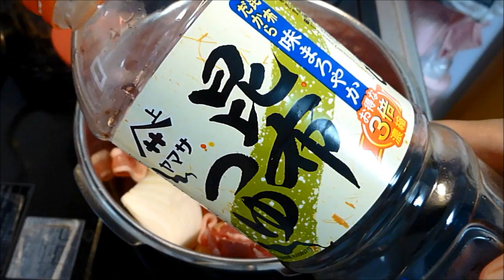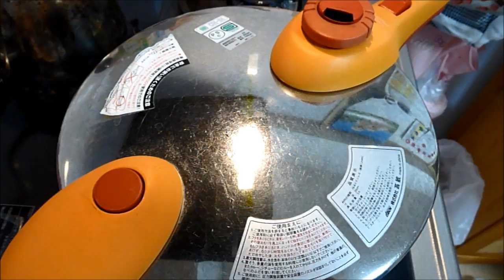【レシピ】調味料はめんつゆ（昆布つゆ）だけ!圧力鍋で作る超簡単な肉じゃがの作り方 How to make a meat and potatoes in the pressure cooker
圧力鍋で作る簡単な肉じゃがの作り方です。
面倒な味付けはなんとめんつゆ（昆布つゆ）だけなんです。
これならあれこれ調味料を揃える必要もないですし
分量で失敗なんて事も回避出来そうですよね。
【材料】3人分くらい
にんじん＝小3個
じゃがいも＝小4個
たまねぎ＝大1個
しらたき＝1袋
豚肉＝200ｇ
めんつゆ（ヤマサ3倍濃縮昆布つゆ）＝50㎖
水＝200㎖